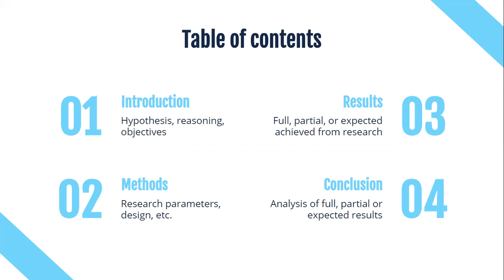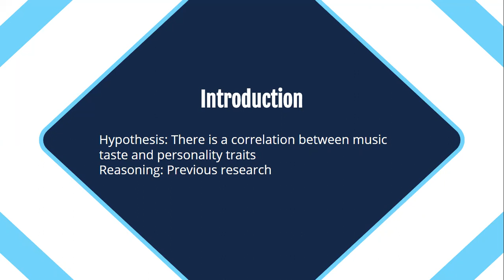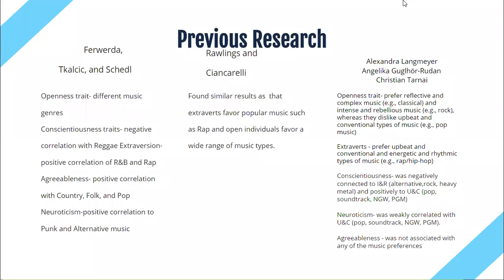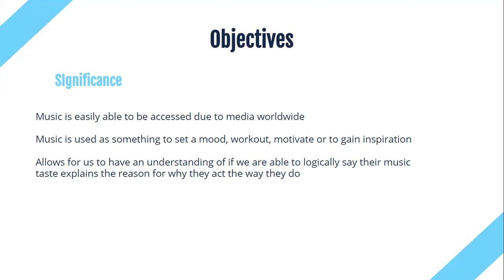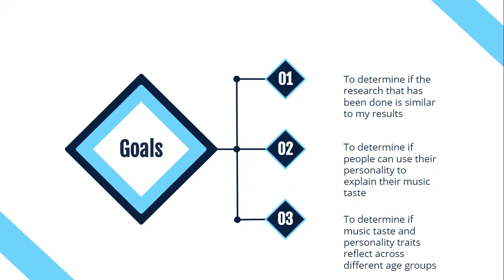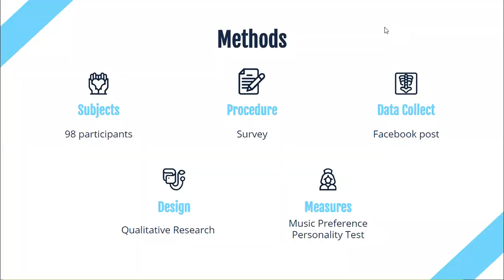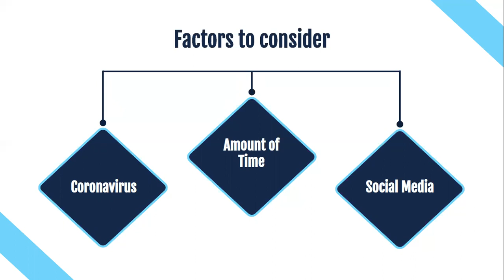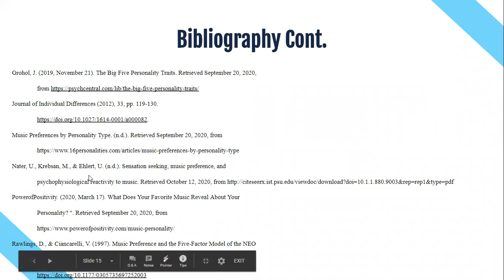Does taste in music reflect personality traits? - Katelyn Smith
I will be giving a survey out to my subjects to answer questions based on their music taste on a Likert scale and then personality traits based on a Likert scale. Basing the results off of that I will compare them to previous research to see if there are similar reflections across.